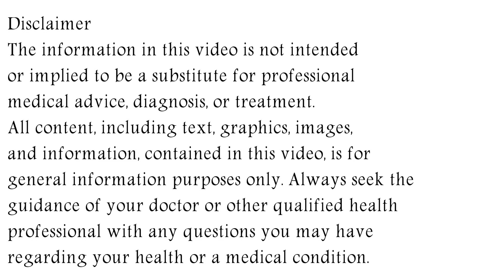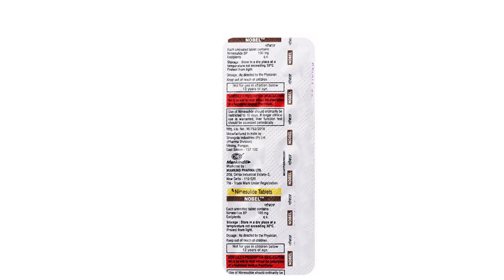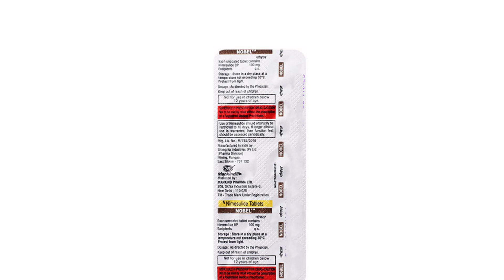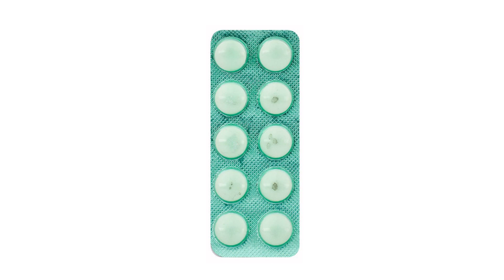Nobel Tablet Uses & Side Effects in Hindi | Nobel Tablet Ke Fayde Aur Nuksan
nobel tablet uses & side effects in Hindi | nobel tablet ke fayde aur nuksan | how to use nobel tablet. in this video, we will discuss what are the uses and benefits of nobel tablet. How to use nobel tablet. We will also discuss what are the side effects of nobel tablet. Watch the complete video for detailed review of nobel tablet in hindi.